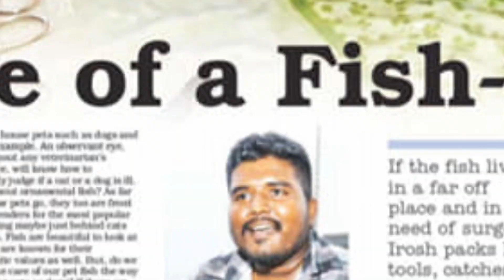Intro Video 001 Fish Fix Srilanka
Fish Fix Sri Lanka

හරි විදිහට මත්ස්‍යයින් හදන හැටි දැනගන්න කැමතිද ඔවුන් ගැන ඉගෙන ගන්න කැමතිද. අපේ පේජ් එකට ලයික් කරලා අපිත් එක්ක එකතු වෙන්න.

Irosh Akalanka Bandara